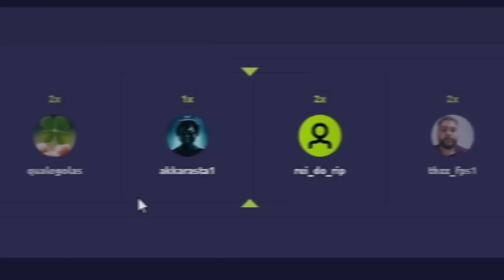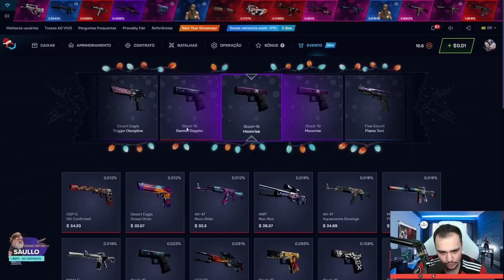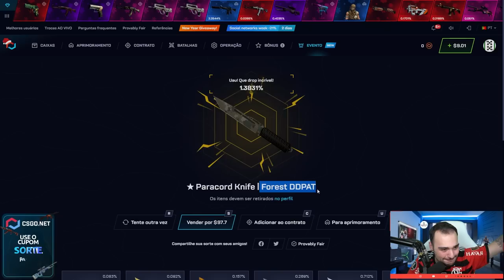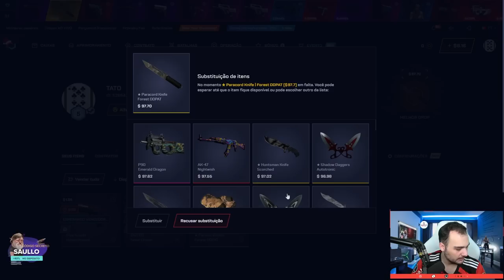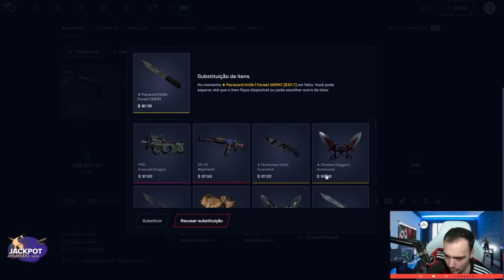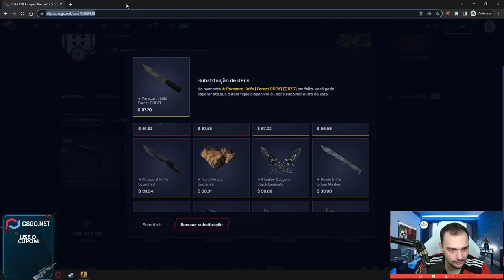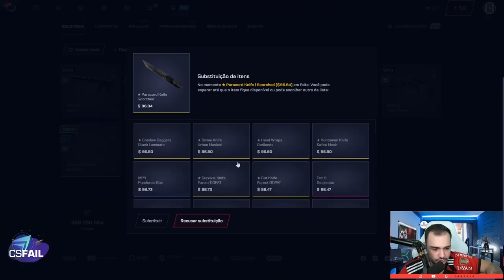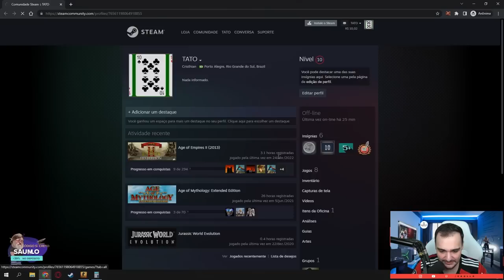1 CAIXA = 1 FACA na conta do INSCRITO no CSGO 🤑